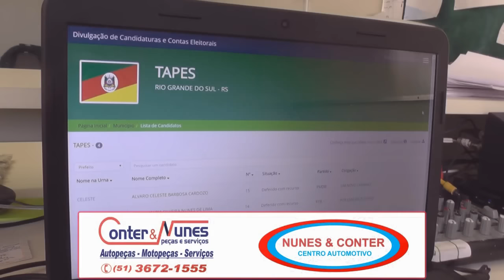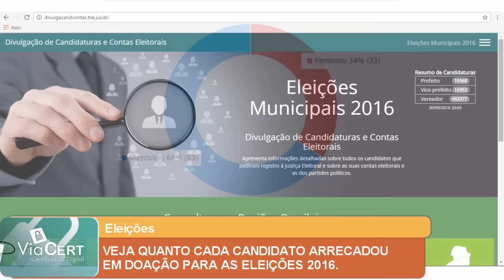VEJA QUANTO CADA CANDIDATO ARRECADOU EM DOAÇÃO PARA AS ELEIÇÕES 2016